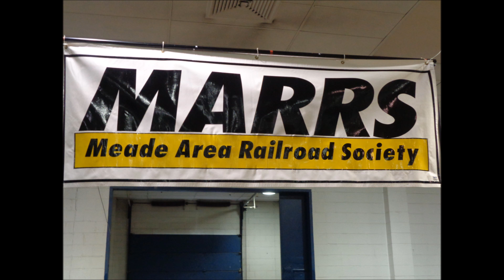2018 Greenberg Train Show MD MARRS HO Display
The MARRS ( Meade Area Railroad Society ) HO Layout during the Greenberg Train Show at the Maryland State Fairgrounds December 1 2018